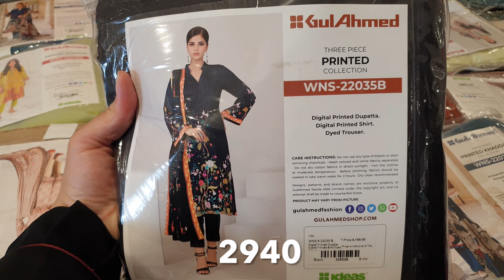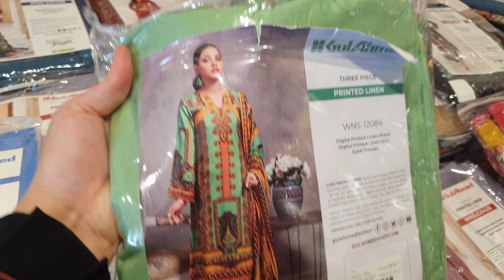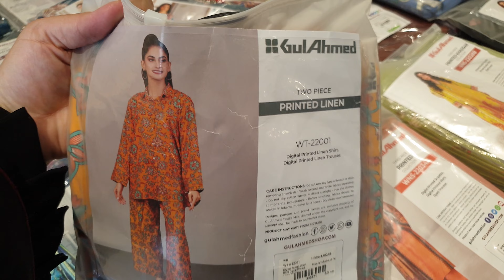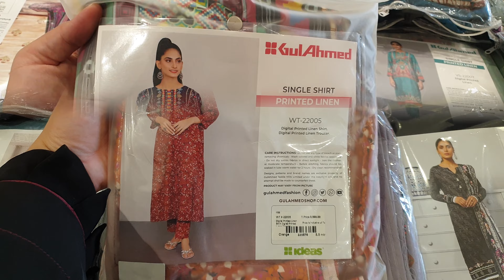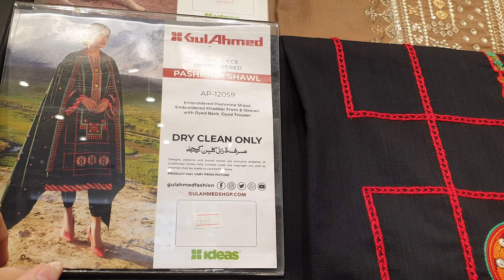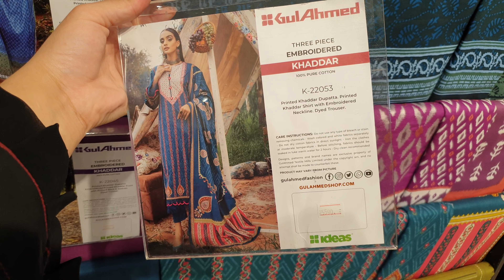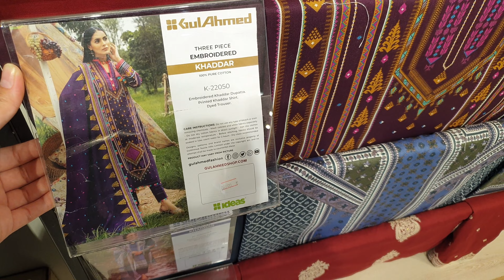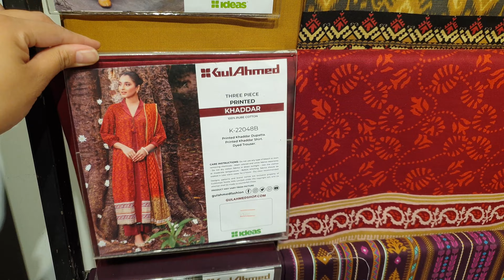Gul Ahmed Flat 30% OFF On Winter Collection || Suit Price 1100 30th October 2022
Bonanza Satrangi 50% OFF Winter and Summer Sale || 3PC Suit In Just Rs:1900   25th October 2022

Khaadi Winter Collection and 40% OFF Sale || 3PC Dress In Just Rs: 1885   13th October 2022